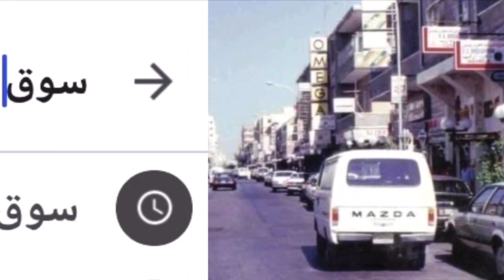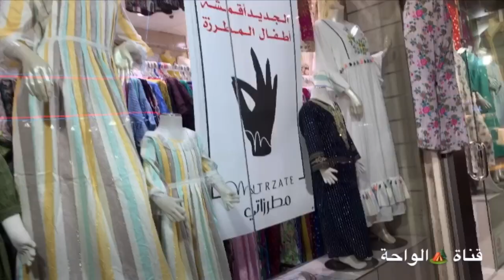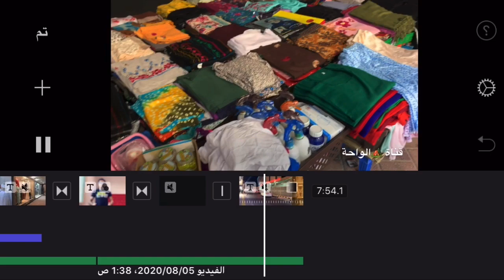شارع وسوق الحب في الدمام - شاهد تقرير / قناة الواحة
شارع_الحب سوق_الحب في الدمام - شاهد تقرير / قناة الواحة

سوق الحب "شارع الحب"

اول سوق نسائي
تم تشييده في الدمام
عام1365هجري
وكان في بدايته اشتهر بالمقاهي الشعبيه
وكان يعرف بشارع 18
ثم تحول الى سوق الحب
بسبب بيع الحب والمكسرات فيه
ويقع السوق في حي الدواسر وبجانبه
ومن اوائل باعة الاواني المنزليه هو عبدالعزيز الدوسري وايضاً من الباعه القدامى الحاج علي عبدالحسين البحراني

انصح بزيارته

على فكرة😊
بإمكانك تشتري طيور الحب في الويكند صباحاً من السوق😊
للإستفسار أسألني 😊